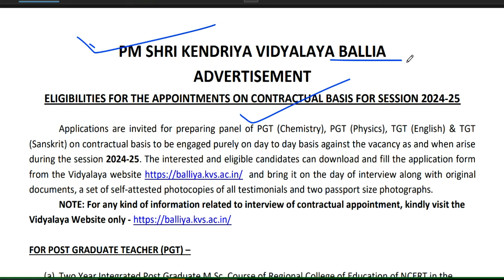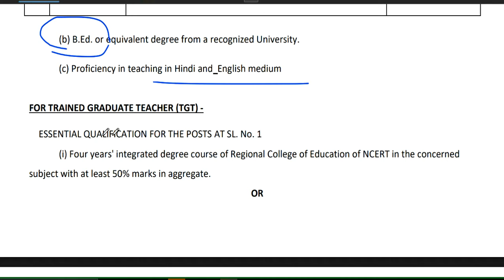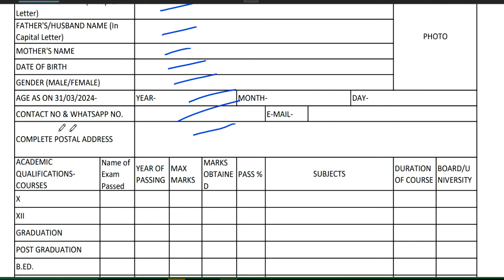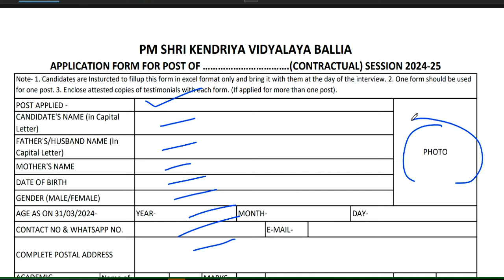KVS TEACHER RECRUITMENT 2024 | KVS नया विज्ञापन | SALARY-27000 | NO FEE | APPLY ALL INDIA CANDIDATES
KVS TEACHER RECRUITMENT 2024 | KVS शिक्षक भर्ती | SALARY-27000 | NO FEE | APPLY ALL INDIA CANDIDATES

1241 POST || KASTURBA GANDHI BALIKA VIDHYALAYA TEACHER RECRUITMENT || COMPLETE INFORMATION1241 KGBV TEACHER VACANCY 2023 |💯% OFFICIAL NEWS